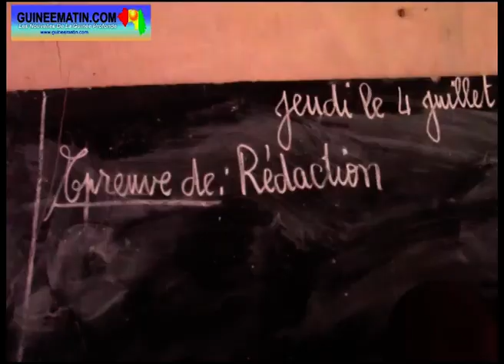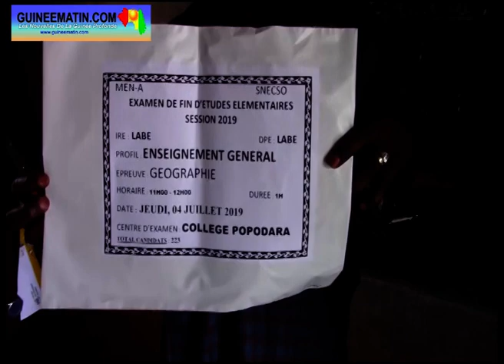Lancement des examens nationaux à Labé